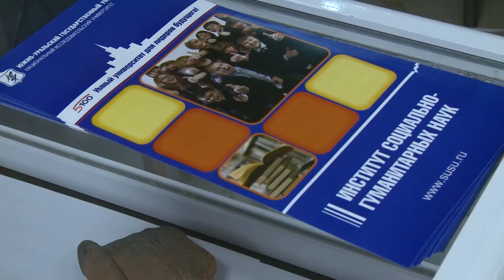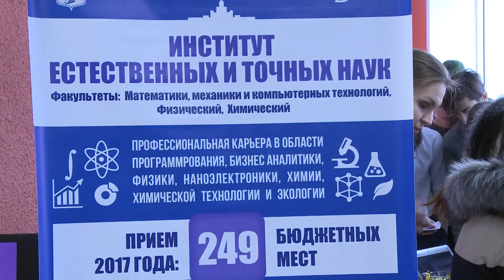Региональный форум школьников «Новое поколение выбирает» . Расширенная версия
Региональный форум школьников «Новое поколение выбирает» проходит в Челябинске впервые.На выставке представлены крупнейшие вузы города. Старшеклассники со всех районов могут принять участие в интерактивных выставках и определиться с дальнейшей специализацией.
Не осталось в стороне и студенческое телевидение ЮУрГУ-ТВ. Телерадиокомпания не только работала в рамках форума, но и презентовала свою площадку.Ребята могли узнать о всех тонкостях работы журналиста и попробовать себя в роли телеведущих: прочитать подводку к новостям, и посмотреть на себя в кадре.
Подобные мероприятия помогают ребятам определиться с будущей профессией, поближе познакомиться в вузами, и задать интересующие вопросы студентам и преподавателям.